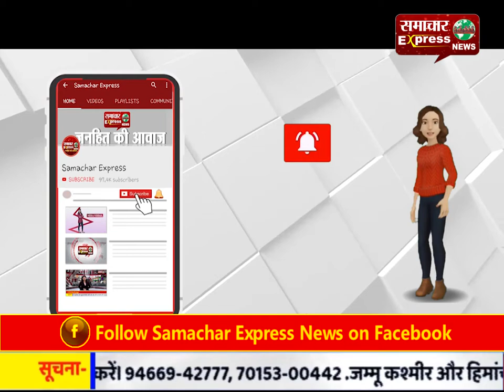मुरादाबाद में कंधे से कंधा मिलाकर राशन ले रहे उपभोक्ता